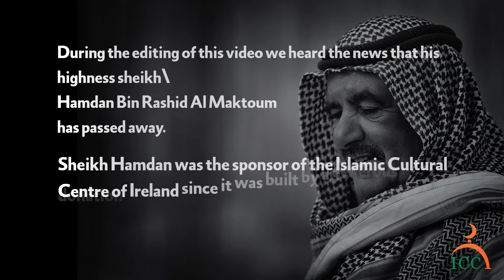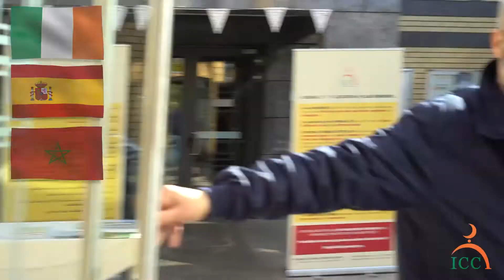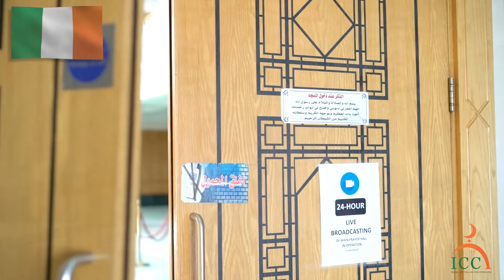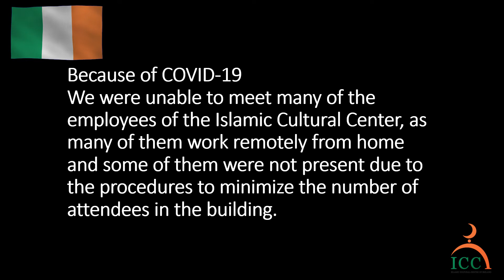ICCI Multi-Cultural Day 2021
International Week Against Racism